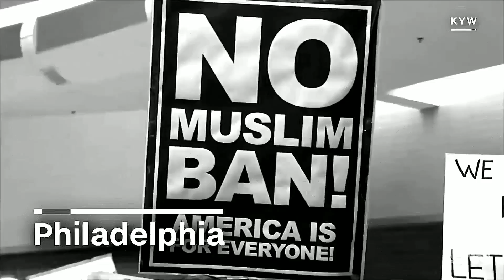NOC Exclusive! Hip Hop Artist / Educator, See More Perspective Interview! TheNerdsOfColor! NOC!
NOC Exclusive! Kuya P aka Patrick Michael Strange of The Nerds of Color/NRW interviews Hip Hop Artist & Educator, See More Perspective!
Xicanx writer, producer, and performer SEE MORE PERSPECTIVE has been described as a “Chicago Institution”, “Walking creativity” and “The hardest working, most unjustly slept on artist in the Twin Cities”. As an artist and educator committed to liberation, he's dedicated his life to studying, creating, teaching, and performing hip hop, spoken word and social justice. See More creates in various capacities across disciplines as a solo artist, collaborator, producer, and music director. He's collaborated with and produced music for nationally renowned artists including Slug of Atmosphere, Olivia Gatwood, Kevin Coval, Kyle ‘Guante’ Tran Myhre, Sierra Demulder, Neil Hilborn, and Idris Goodwin. See More has also had the pleasure to share stages with Umar Bin Hassan of the Last Poets, The White Stripes, Brother Ali, Ded Prez, Sage Francis, and many others.

In addition to writing, producing, and performing for over two decades, See More has been teaching hip hop, spoken word, and social justice for fifteen years, working with students and audiences of all ages from all over the world. Most recently, he has been on artists rosters for TruArtSpeaks,  COMPAS Arts MN, East Side Arts Council, and the Minnesota Prison Writing Workshop. He has served on the board of the Metropolitan Regional Arts Council, participated in panels for the Cedar Cultural Center’s Cedar Commission, and is a member of the Northern Spark Program Council. He is also a recipient of  the 2013 VERVE Grant from Intermedia Arts, 2017 Cedar Commission from The Cedar Cultural Center, and was a semi-finalist of the Saint Paul Challenge for the Million dollar idea to make Saint Paul Great. He most recently received an Artist Initiative grant from the Minnesota State Arts Board for a music video series of music videos promoting consent, healthy sexuality, and combating of rape culture.

Are you an artist, production company, or studio and want to spread the word on your upcoming project?